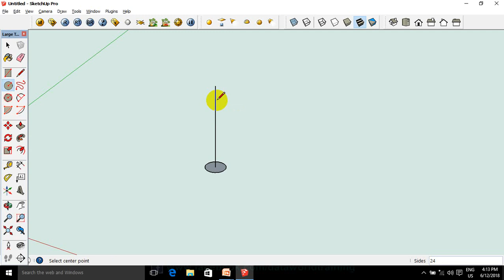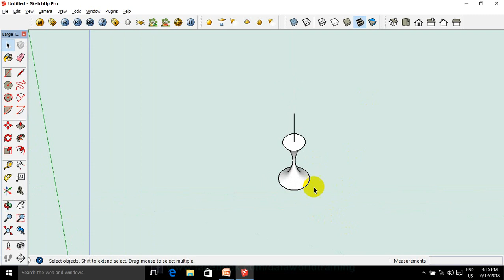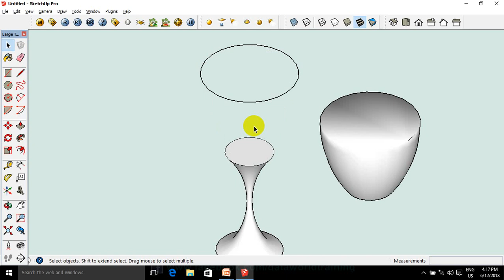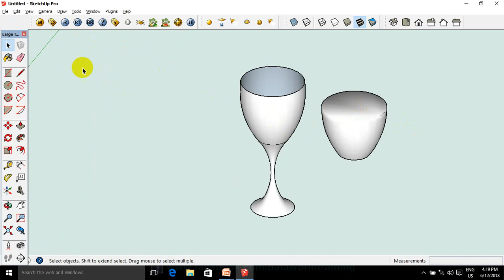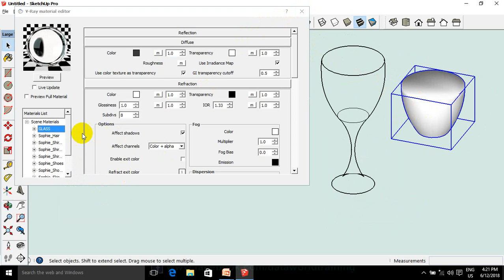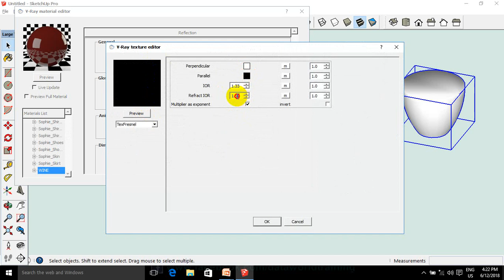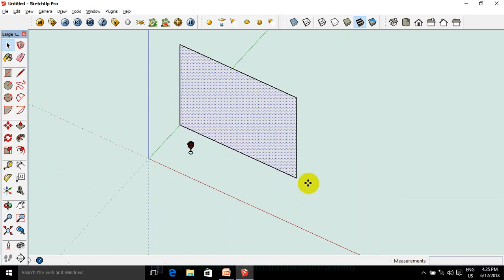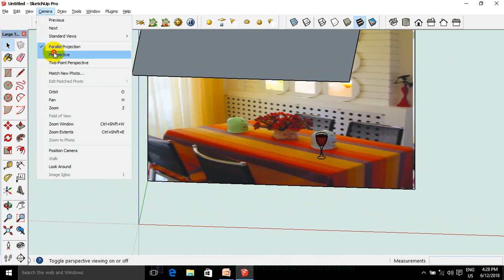Sketchup နဲ႔ glass Modeling , Texturing & Rendering Tutorial ။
ျမန္မာလိုသင္ေပးထားတဲ႔ Sketchup နဲ႔ glass Modeling , Texturing & Rendering Tutorial ။..SketchUp ဆိုတာက Hand Sketch ပံုစံဆြဲလို႔ရတဲ့ Software ပါ။2D ကေန 3D ပံုေတြ အထိေကာင္းေကာင္း ဖန္တီးလုိ႕ရပါတယ္။ အရင္တုန္းကေတာ႔ Civil / Archi ေတြအတြက္ရည္ရြယ္ခဲ႔ေပမဲ႔ အခုအခ်ိန္မွာေတာ့ Civil ၊ Mechanical ၊ Game Development ေတြအထိအသံုးျပဳႏိုင္လာခဲ႔ပါပီ။3D ပံုေတြကို နားမလည္ႏိုင္တဲ့လူေတြပါသံုးႏိုင္တဲ့အထိသူ႕ရဲ႕ Tools ေတြကလည္း လြယ္ကူလွပါတယ္။
သင္တန္းေက်ာင္းမွာေတာ႔ Google SketchUp ႏွင္႔ Civil ၊ Archi & Funiture Design Project မ်ားကို္ free hand ေရးဆြဲတက္လိုသူမ်ားအတြက္္.
SketchUp သင္တန္းတန္းခြဲသစ္မ်ားကို DATA WORLD Computer Training Center မွ ဖြင့္လွစ္သင္ၾကားေလ႔က်င္႔ေပးသြားမည္ျဖစ္ပါသည္။
ဒီအတန္းမွာေတာ႔ AutoCAD 2D / 3D အေျခခံမရွိသူမ်ားႏွင္႔ မည္သည္႔ ဘြဲ႕ရမဆိုတက္ေရာက္ႏိုင္ျပီး

သင္ၾကားေပးမဲ႔ Course Syllabus အေနနဲ႔ကေတာ႔.
1) AutoCAD ရဲ႕ Elevations နဲ႔ ၊ Plan ပံုေတြကို Sketchup တြင္ import လုပ္ျပီး Project ေရးဆြဲျခင္း။

2) SketchUp တြင္ Plan မွစျပီး Project တစ္ခုလံုးေရးဆြဲျခင္း။

3) ဓာတ္ပံုဖိုင္ Plan (jpg / jpeg / png) ပံုေတြကို Sketchup တြင္ထည္႔သြင္းေရးဆြဲျခင္း။

4) Funiture Design ေတြေရးဆြဲျခင္း။

5) Material ၊ Lighting ၊ SketchUp ျဖင့္ V-ray Rendering ျပဳလုပ္ျခင္း။

6) SketchUp Project မ်ားကို 3ds Max တြင္ Import လုပ္ျပီး V-ray Render ျပဳလုပ္ႏိုင္ရန္
သင္ၾကားေပးျခင္း။

7) Animation ဖန္တီးျခင္း ၊ Photoshop နဲ႔ထပ္မံမြမ္းမံျခင္း။

8) 3D Text (စာသားမ်ား)ေရးထုိးျခင္း၊ Dimension ထုိးျခင္း ၊ ရရွိလာေသာ 3D Model မ်ားကို JPEG file, PNG file မ်ားေျပာင္းျခင္း၊ Title Block

မ်ားဖန္တီး၍ Print out ထုတ္ယူျခင္းမ်ားကိုလည္း ေလ႔က်င္႔ သင္ၾကားေပးသြား မည္ျဖစ္ပါသည္။

သင္တန္းေၾကး 100,000 က်သင္႔မည္ျဖစ္ျပီး ၊ ပံုမွန္အတန္းမွာ သင္တန္းကာလ တပတ္ကို သံုးရက္ႏွင္႔ ၂ လၾကာျမင္႔မည္ျဖစ္ပါသည္။
Random တက္ခ်င္တဲ႔ လူေတြအတြက္ကေတာ႔ အခ်ိန္ 48 နာရီၾကာပါ႔မည္ျဖစ္ပါသည္။

ျပန္လည္ေလ့က်င့္ႏိုင္ရန္ အတြက္လိုအပ္သည့္ Software သီးသန္႔ကြန္ပ်ဴတာ အသံုးျပဳခ်ိန္၊ Drawing ပံုမ်ား ၊သင္ေထာက္ကူျပဳ E-bookႏွင္႔ Lesson Moving မ်ားကိုလည္း ေထာက္ပံ့ ေပးသြားမည္ျဖစ္သည္။

သင္တန္းျပီးဆံုးပါက SketchUp Design Engineer အျဖစ္အသက္ေမြး၀မ္းေက်ာင္းပညာတစ္ခုရရွိႏိုင္ရန္ ထိေရာက္ေသာသင္ၾကားမွု နည္းစနစ္မ်ားျဖင္႔ သင္ၾကားေပးသြားမည္ျဖစ္ပါသည္။
သင္တန္းခ်ိန္မေပးႏိုင္ေသာ ရံုး၀န္ထမ္းမ်ားအတြက္ အခ်ိန္၊ ေန႔ရက္ သတ္မွတ္ျခင္း မရွိသည္႔ (Random)အတန္းမ်ား တက္ေရာက္ႏိုင္ရန္လည္း စီစဥ္ေပးထားပါသည္။

ရံုး၀န္ထမ္းမ်ားအတြက္ အခ်ိန္၊ ေန႔ရက္ သတ္မွတ္ျခင္း မရွိ (Random)တက္ေရာက္ႏိုင္ရန္လည္း စီစဥ္ေပးထားပါတယ္။

တက္ေရာက္လိုသူ/အေသးစိတ္သိရွိလိုပါက .

DATA WORLD Computer Training Center ၊

ဖုန္း ၀၉ ၂၅၄၀၆၅၅၀၇ ႏွင္႔ ၀၉-၇၃၀၅၃၇၁၁ သို႔ဆက္သြယ္ စံုစမ္းေမး ျမန္ႏိုင္ပါတယ္။

အားလံုးပဲ မဂၤလာရွိေသာေန႔ရက္မ်ားကိုပိုင္ဆိုင္ႏိုင္ၾကပါေစ။။။။